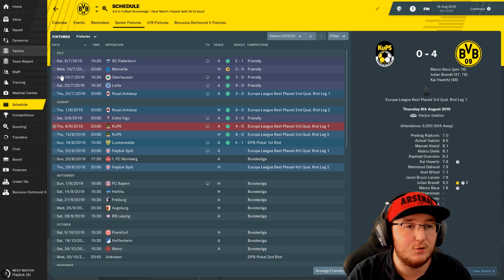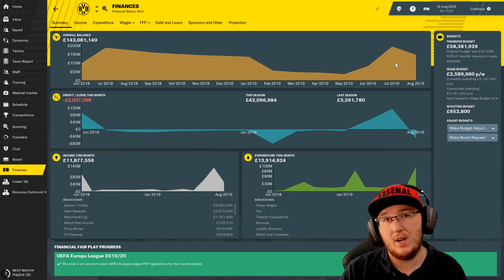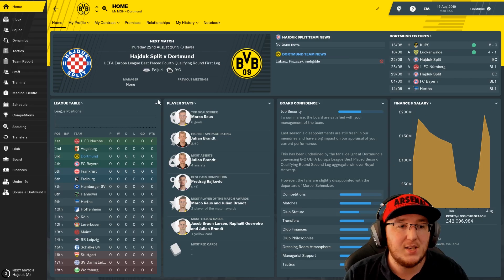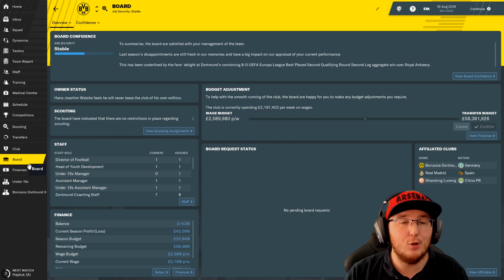MY DORTMUND JOURNEY ON FOOTBALL MANAGER!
No longer live, but please follow for more!